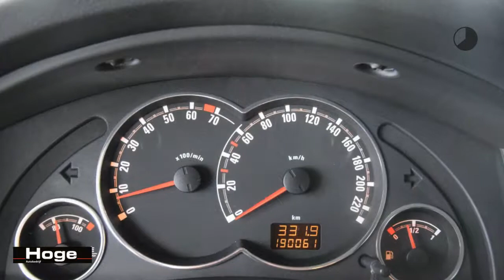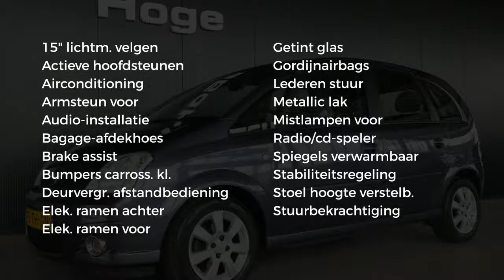Opel Meriva 1.4-16V Cosmo Airco Lichtmetaal All in Prijs Inruil Mogelijk!